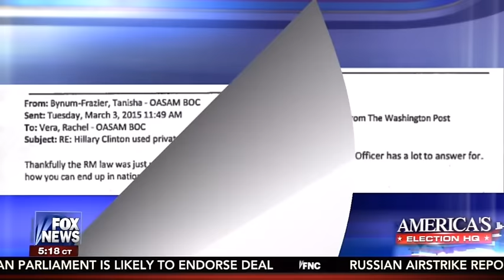Fox News On Clinton's Email Scandal Being Mocked By Department Of Labor